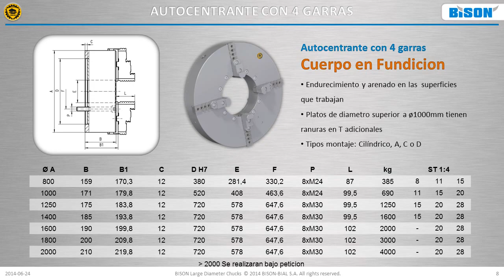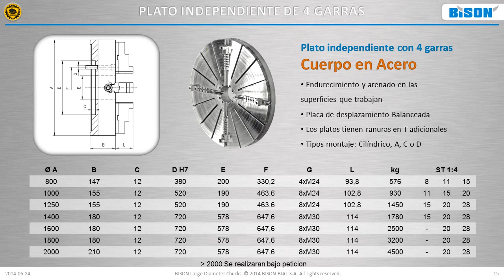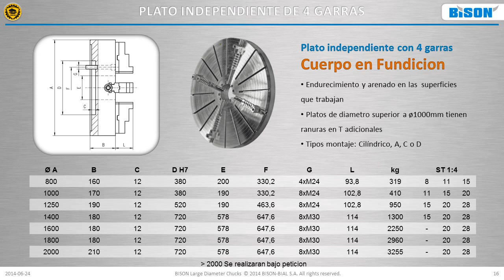BISON Platos de grandes dimensiones